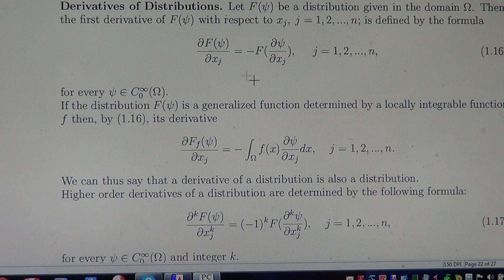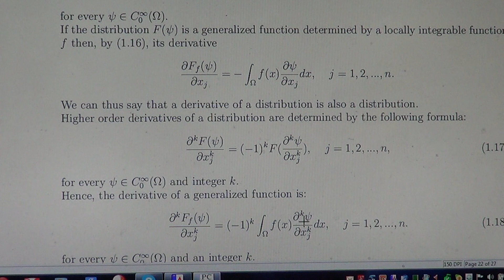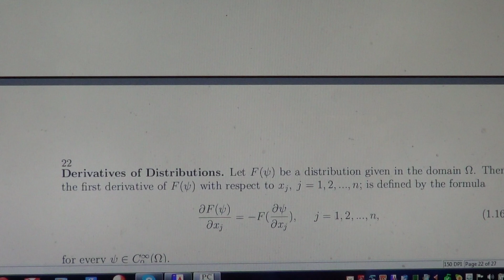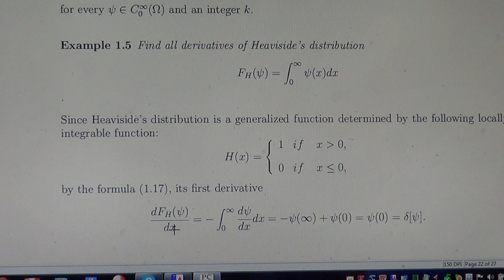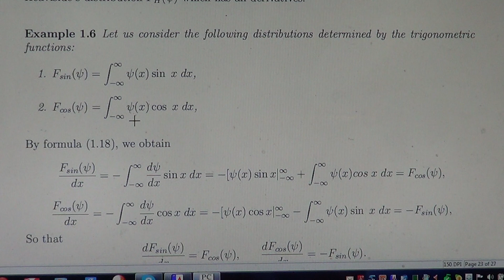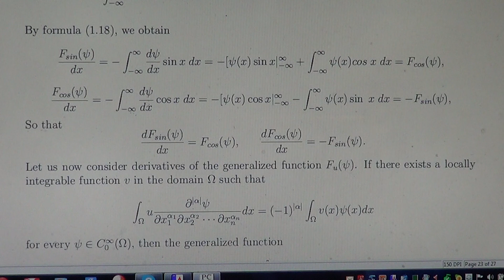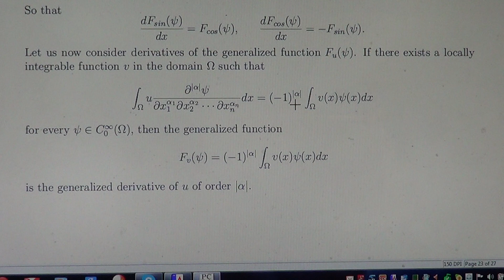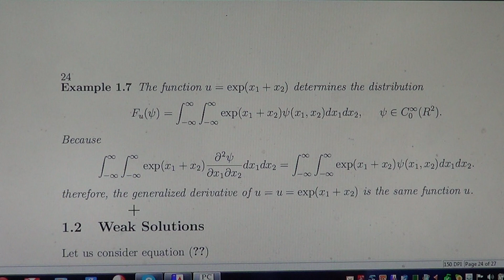Lecture 1h Derivatives of Distributions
The definition of the derivatives of distributions and applications to differential equations are presented.